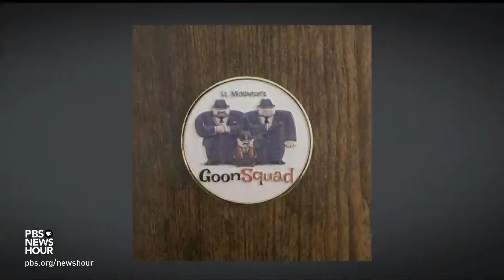Mississippi 'Goon Squad' case highlights abuse in rural areas and power of sheriffs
In Mississippi, six former officers are being sentenced for their roles in a series of brutal attacks. The self-proclaimed "Goon Squad" members pleaded guilty to assaulting two Black men by repeatedly shocking them with Tasers, sexually assaulting them with a sex toy and shooting one man in the face, nearly killing him. John Yang discussed the case with Brian Howey of Mississippi Today.